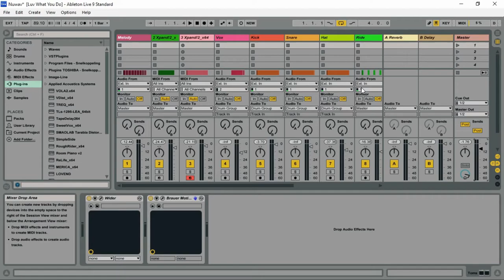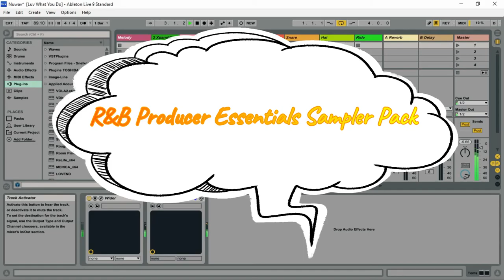R&B Producer Essentials Sample Pack FREE Sample Pack by Nu Wav Lab